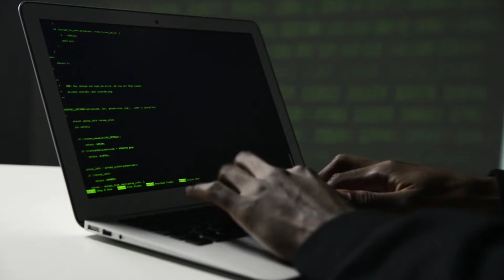Siber Güvenlik Nedir? Nasıl Korunabiliriz? Teknoloji Videoları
Videolu Ansiklopedi Kanalımıza hoş geldiniz. Bu videonun konusu, siber güvenlik.

Eskiden, bir yerden bir yere haber ulaştırmak için, at sırtında günlerce yol gidilirmiş. Oysa artık, birkaç “tık ile okyanusların ötesindeki biriyle yüz yüze görüşebilmek işten bile sayılmıyor.

Dünya, küreselleşmenin de sınırlarını zorlayarak tüm iletişimin yeraltından geçen kablolarla sağlandığı bir yer hâline gelmiştir. Ancak, siber dünyada güvenliğin nasıl sağlanacağı ile ilgili birtakım açmazlar söz konusudur; çünkü, bilgisayarların etiği yoktur. Bu yüzden, web dünyasında suçu ve zararı en aza indirmek için siber güvenliğe ihtiyacımız vardır.

Temelde siber güvenlik kavramını, bilgisayarların ve verilerin gizliliğini, bütünlüğünü ve kullanılabilirliğini korumak için bir dizi teknikler bütünü olarak ele alabiliriz.

Gizlilik, yalnızca yetkili kişilerin sisteme ve verilere erişebilmesi anlamına gelir. Örneğin, kredi kartı bilgileriniz ifşa edilirse bu bir veri ihlalidir, ve “gizliliğe yönelik bir saldırı olarak değerlendirilir.

Bütünlük ise, yalnızca yetkili kişilerin sistemleri kullanma ve değiştirme hakkına sahip olmasıdır. Şifrenizi ele geçiren ve sizi taklit ederek e-postalar gönderen bilgisayar korsanları bir tür “bütünlük saldırısıdır.

Son olarak kullanılabilirlik, yetkililerin her zaman sistemlere ve verilere erişmesi gerektiği anlamına gelir. Bir web sayfasını sahte isteklerle yavaşlatmak veya erişilemez hâle getirmek için çökertmek kullanılabilirliği hedef alır. Peki siber saldırılara karşı neler yapabiliriz?

Siber güvenlik kapsamında sistemleri, ağları ve verileri korumanın birçok yolu vardır, ancak güvenlik temelde iki soruya indirgenir: Siz kimsiniz ve neye erişiminiz olmalı? Erişim doğru kişilere verilmelidir. Doğru kişiyi ayırt etmek için hepimizin çok iyi bildiği, kimlik doğrulaması adı verilen yöntem kullanılır. Bu yöntem üç soru sorar. Ne biliyorsun, neye sahipsin ve sen nesin? Bilginin doğrulanması bilgisayar ve kullanıcı arasında bir sır olan, kullanıcı adı ve şifreyle sağlanır. Bu yöntem çok yaygın kullanılır, çünkü uygulaması en kolay olandır.

“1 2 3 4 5”, gibi sıralı rakamlar veya doğum tarihi “1985” gibi şifreler insanlar için tahmin edilmesi en kolay şifrelerdir. Hatta bilgisayarlar için kırması daha kolay olan şifreler de vardır. 4 haneli bir şifrenin yalnızca on bin olası sayı kombinasyonu olduğunu biliyor musunuz? Bilgisayar bu on bin kombinasyonu çok hızlı bir biçimde deneyerek şifreyi kırabilir. Buna “kaba kuvvet saldırısı” adı verilir. Bu saldırılardan korunmak için bazı sistemler 3 yanlış parola girişinden sonra şifre girişini durdurur ve belirli bir süre beklemeniz gerekir. Bu yaygın ve makul bir korunma yöntemidir, çünkü saldırganların işini zorlaştırır. Ancak, yine de şifreyi kırmak imkânsız değildir. Şifrelerin uzunluğunu artırmak daha güvenli bir seçenek olabilir fakat 8 haneli şifreler bile kolayca kırılabilir. Bu yüzden birçok web sitesi büyük küçük harflerin, sembollerin ve sayıların bir karışımını kullanmanızı ister, böylece olası şifre kombinasyon sayısı trilyonlarla ifade edilebilecek sayılara ulaşır ve kırmak zor ve maliyetli hâle gelir. Şifreleme siber güvenliğin bir kısmıdır; ancak güvenlik duvarları, ağ güvenliği gibi daha pek çok teknik konu vardır. Fakat kendi siber güvenliğimizi sağlamak için yapabileceğimiz basit işlemlerle saldırganlardan korunabiliriz. Bizim tavsiyemiz, parolalarınızı güçlendirin ve iki aşamalı kimlik doğrulamasını açın, istenmeyen e-postalardaki bağlantılara ise asla tıklamayın.

Bu videoda kısaca, siber saldırıyı ve korunma yollarını anlatmaya çalıştık.